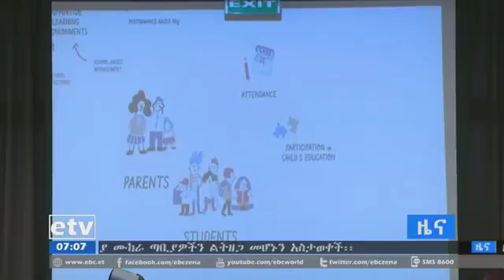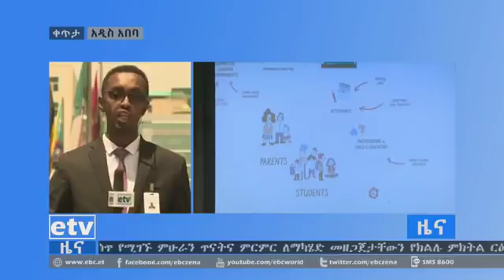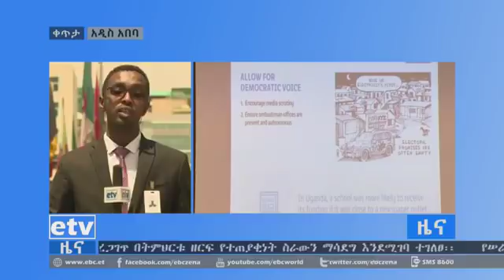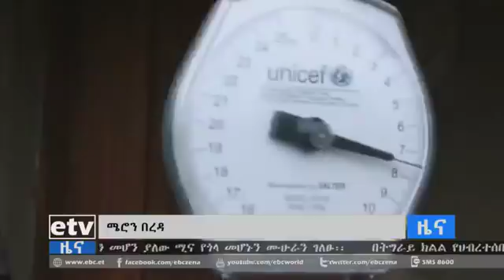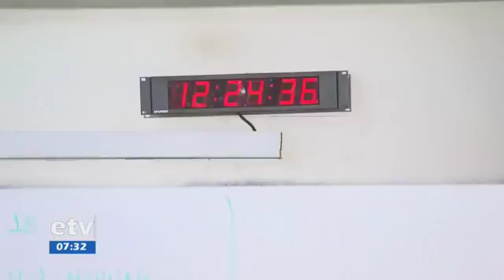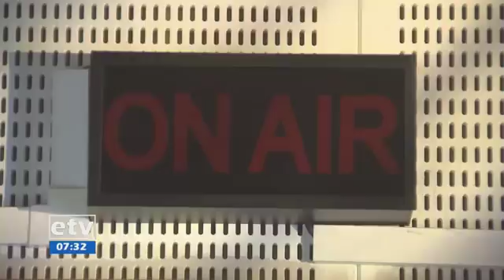EBC ኢቲቪ አማርኛ የቀን 7 ሰዓት ዜና… ግንቦት 05/2010 ዓ.ም